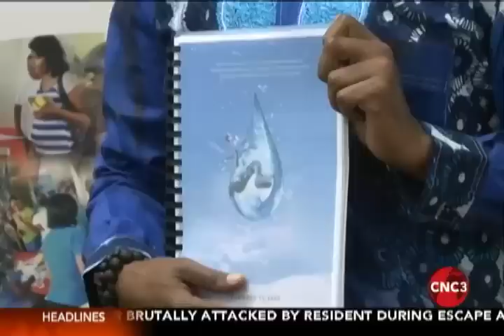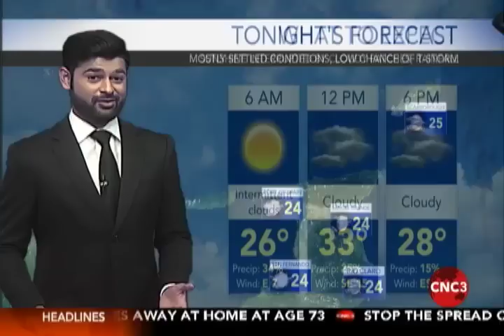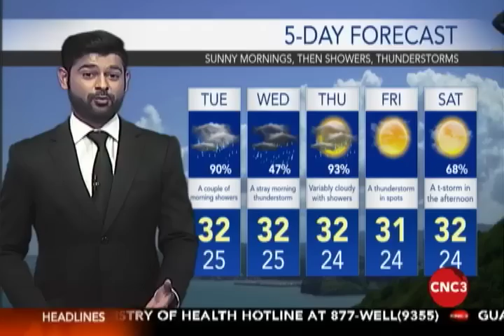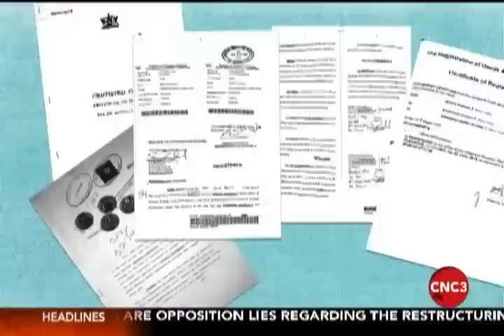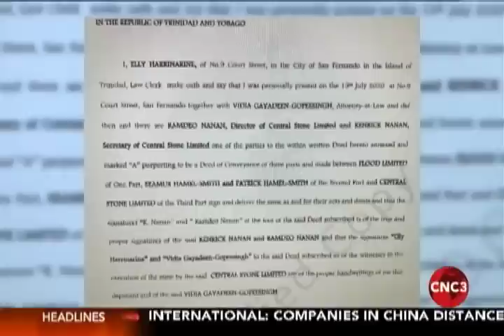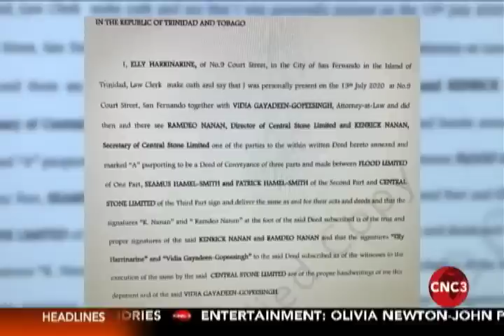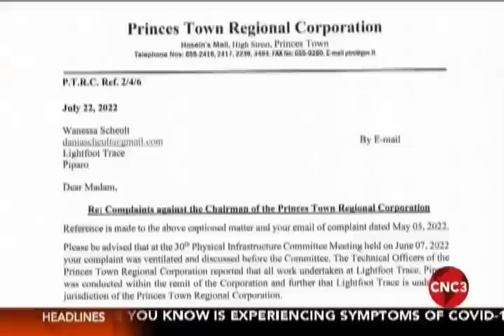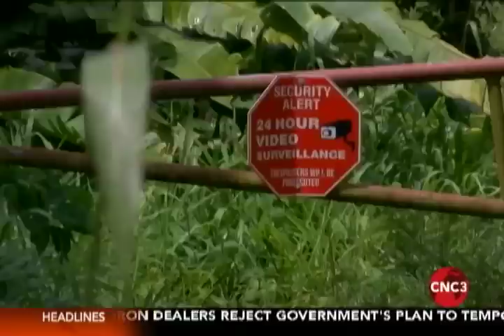CNC3 7PM Newscast – Monday 8 August 2022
Catch up with the big stories of the past 24 hours…
- A caregiver at the St Jude's Home for Girls is ambushed during a daring attempt to escape
- Scrap iron dealers strongly reject Government's plan to temporarily shut down the industry
- The Public Utilities Minister attempts to wash away what he says are ‘Opposition lies’
- Police hope the discovery of the murder weapon will lead them to Kareen Ramlal's killer